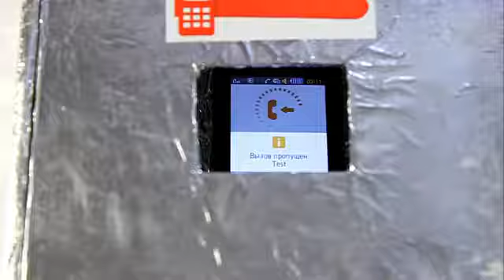TechnoCrash#31 Samsung C5212i Signal strength test (40 x 45 mm)562